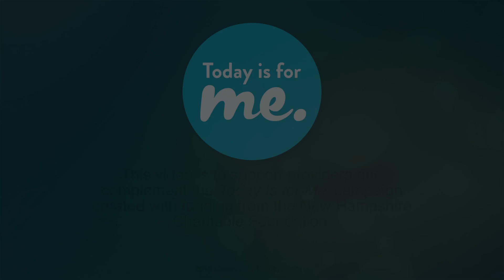Screen and Intervene: NH S·BI·RT Implementation Video for Prenatal Providers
This video shows a sample dialogue of a provider using the S·BI·RT model to talk with their patient about substance use during pregnancy. This reenacts a sample dialogue on how providers can use the S·BI·RT model to talk with their patients about substance use during pregnancy. for more resources and learning opportunities (videos, webinars, simulations) or to schedule a workshop at your practice to learn how to

   -Recognize and reinforce healthy choices and behaviors
    regarding substance use.
   -Identify problematic alcohol and drug use.
   -Provide early intervention
   -Coordinate effective care and follow-up when needed.